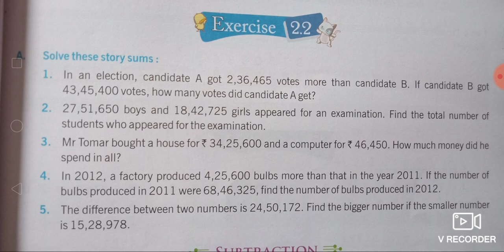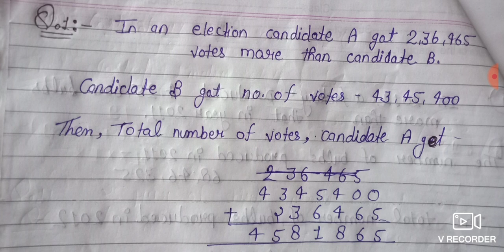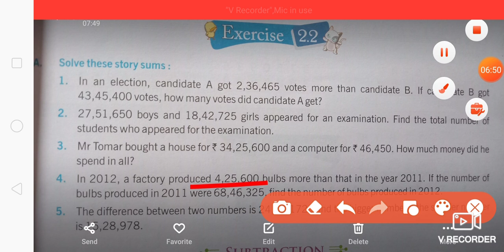MATH CLASS-5Th C-2 ADDITION AND SUBTRACTION EX-2.2